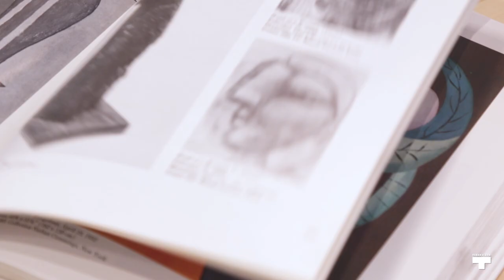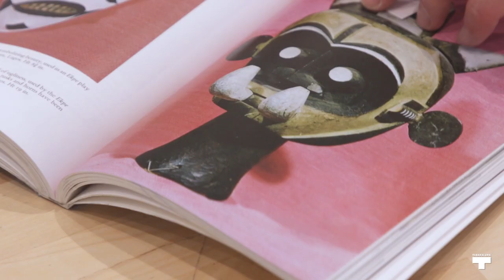Abango-artistak! Kubismoa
Kubismoan barneratuko gara,  gu  geu mugimendu honen ordezkari bilakatuz. Horretarako, abangordia artistiko honen ezaugarri nagusienak ezagutu eta ariketa praktiko bat burutuko dugu.